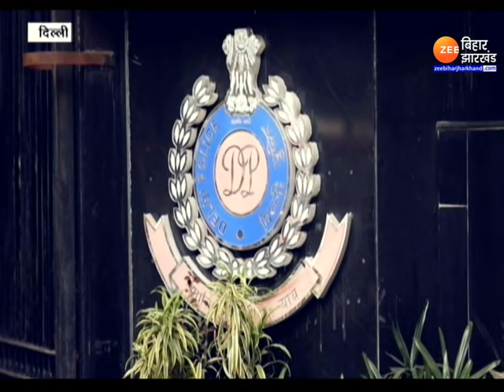Terrorist Arrested in Delhi: पाकिस्तान से ट्रेंड 6 आतंकी अरेस्ट, देश को दहलाने की साजिश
दिल्ली पुलिस (Delhi Police) ने बड़ी आतंकी साजिश को नाकाम किया है. दिल्ली पुलिस ने 6 आतंकियों को गिरफ्तार (Terrorist Arrested in Delhi) किया है.  गिरफ्तार आतंकियों में से 2 ने पाकिस्तान से ट्रेनिंग ली थी. दिल्ली पुलिस के मुताबिक ओसामा और जिशान पाकिस्तान में ट्रेनिंग ली थी .सूत्रों के मुताबिक पीएम का अलीगढ़ दौरा भी आतंकियों के निशाने पर था.. गिरफ़्तार 2 आरोपियों का underworld से भी कनेक्शन हैं. सके अलावा कई राज्यों में आतंकियों की धमाके की योजना थी.